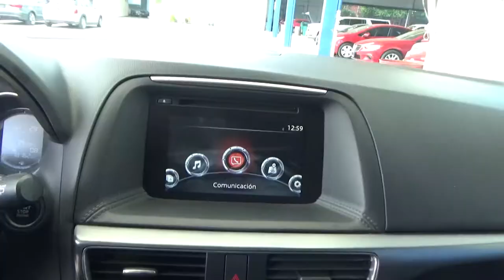Mazda / CX 5 / 2016 - G0822072